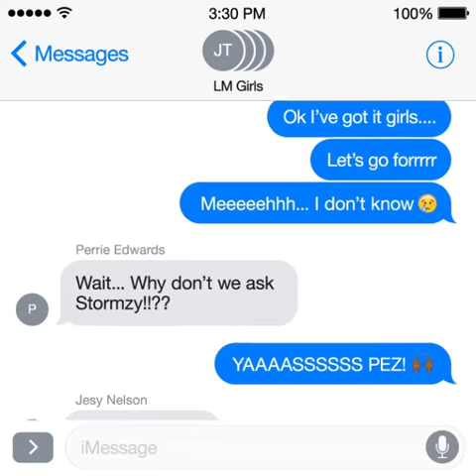Little Mix instagram (2017.05.19.)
Eldöntöttük, kivel kellene együttműködnünk a Power-ban a csapat chatben = FONTOS! 👀🔥🔥